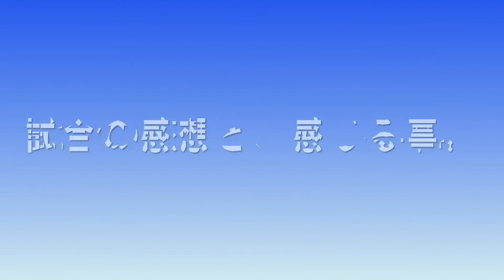【One day diary】vol.136 一言日記 海外ライフスタイル #28112021